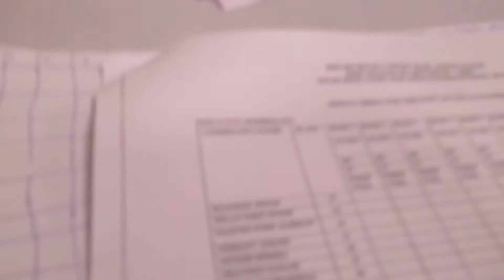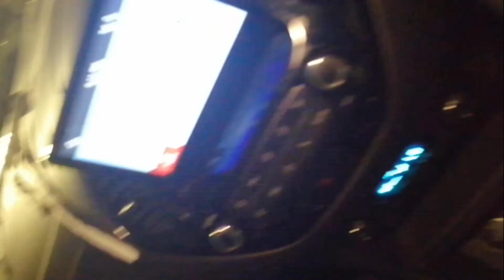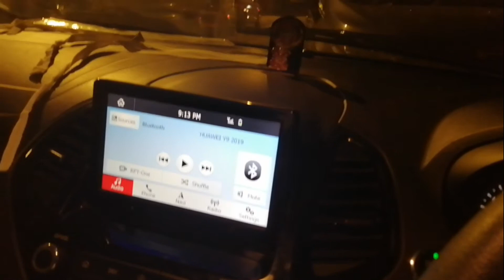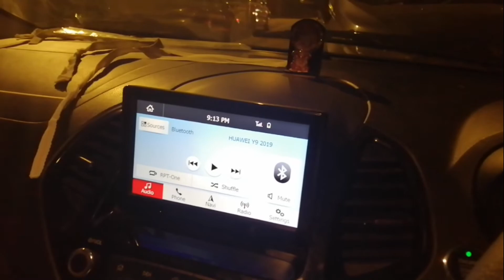PREDICTION KAYYE BAAR SAHI BHI HOTA HAI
PREDICTION KAYYE BAAR SAHI BHI HOTA HAI @Flying Beast   @Sourav Joshi Vlogs   @Jatt Prabhjot
Lifestyle vlogging by me to remember things in the future. vlogging with family.